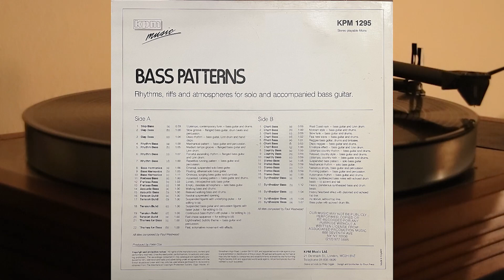Paul Westwood - Bass Patterns - vinyl lp album 1983 - KPM Music 1295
Rhythms, riffs and atmospheres for solo and accompanied bass guitar.

Side A

1. Slap Bass (Uptempo Contemporary Funk)
2. Slap Bass (Slow Groove)
3. Slap Bass (Disco Rhythm)
4. Rhythm Bass (Mechanical Pattern)
5. Rhythm Bass (Medium Temp Groove)
6. Rhythm Bass (Forceful Ascending Rhythm)
7. Rhythm Bass (Repetitive Running Pattern)
8. Bass Harmonica (Ethereal)
9. Bass Harmonica (Floating)
10. Bass Harmonica (Ominous)
11. Fretless Bass (Accented)
12. Fretless Bass (Lonely)
13. Fretless Bass (Empty)
14. Acoustic Bass (Walking Bass)
15. Acoustic Bass (Relaxed Walking Bass)
16. Tension Build (Neutral)
17. Tension Build (Suspended Figures)
18. Tension Build (Suspended Bass Guitar)
19. Tension Build (Continuous Bass Rhythm With Pulse)
20. Tension Build Fast Chase Sequence)
21. Themes For Bass (Lighthearted)
22. Themes For Bass (Fast)

Side B

1. Chart Bass (West Coast Rock)
2. Chart Bass (Motown Style)
3. Chart Bass (Slow Funk)
4. Chart Bass (Fast New Wave)
5. Chart Bass (Reggae Bass)
6. Chart Bass (Disco Reggae)
7. Chart Bass (Envelope Effect)
8. Country Bass (Uptempo)
9. Country Bass (Relaxed)
10. Country Bass (Uptemp Country)
11. Stereo Bass (Suspended)
12. Stereo Bass (Mechnical)
13. Stereo Bass (Nebulous)
14. Stereo Bass (Running Pattern)
15. Stereo Bass (Automative)
16. Synthesizer Bass (Heavy)
17. Synthesizer Bass (Ponderous)
18. Synthesizer Bass (Heartbeat)
19. Synthesizer Bass (Heartbeat Effect)
20. Synthesizer Bass (Bass Pulse)